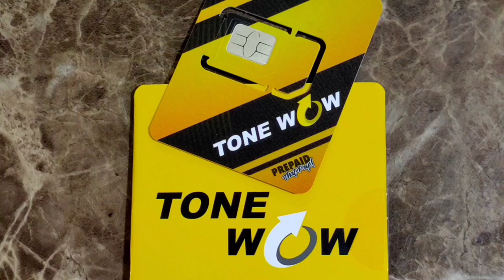Off-road RC Trail | Land Rover Defender kemalangan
Radio-controlled cars (or RC cars for short) are miniature model cars or trucks that can be controlled from a distance using a specialized transmitter or remote. The term "RC" has been used to mean both "remote controlled" and "radio controlled", where "remote controlled" includes vehicles that are controlled by radio, infrared or a physical wire connection (the latter is now obsolete). Common use of "RC" today usually refers only to vehicles controlled by radio, and this article focuses on radio-controlled vehicles only.

Source : Wikipedia